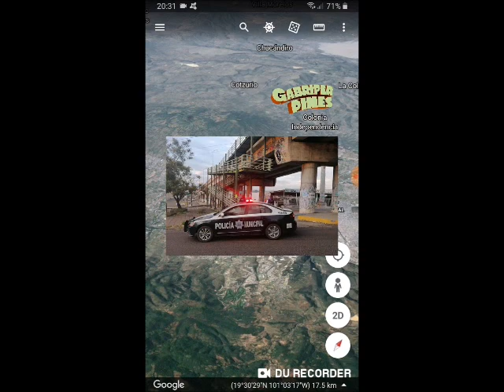Morelia Michoacán llega a 45 personas sin vida en Noviembre 2020